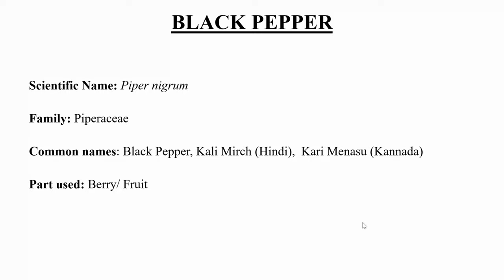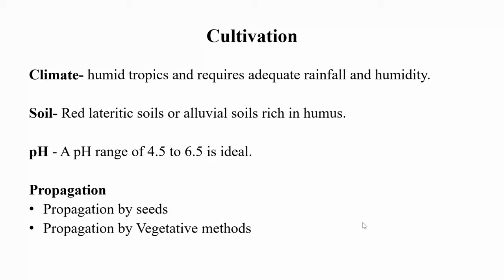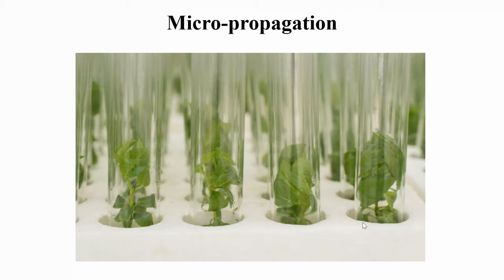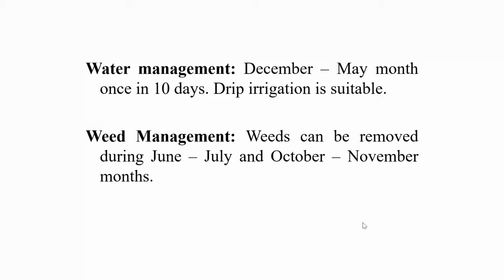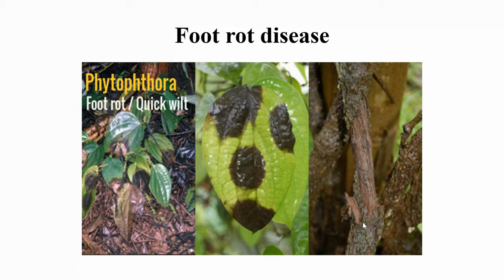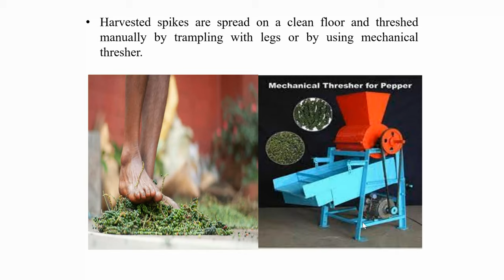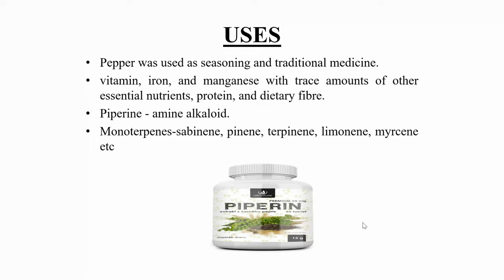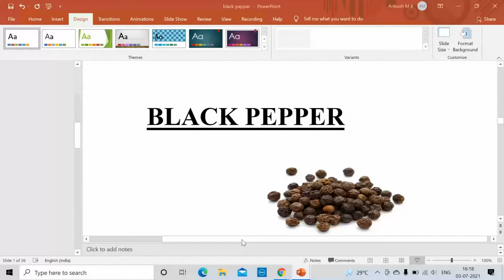Economic Botany (Spices)- Black pepper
Origin, Distribution, cultivation, Botanical name, Family, Part used and uses of Black pepper.